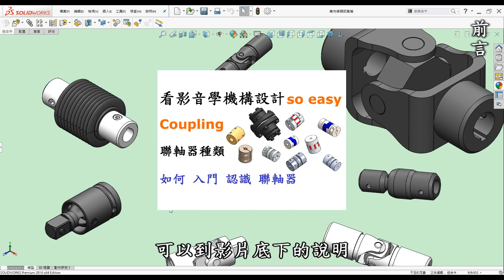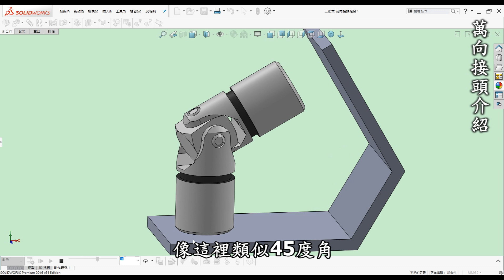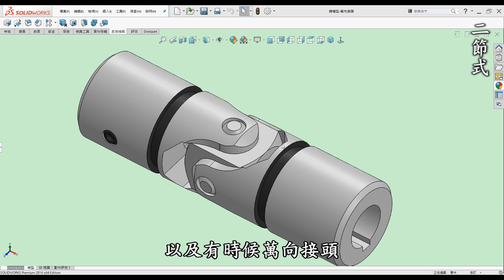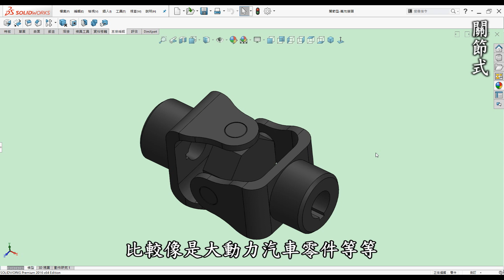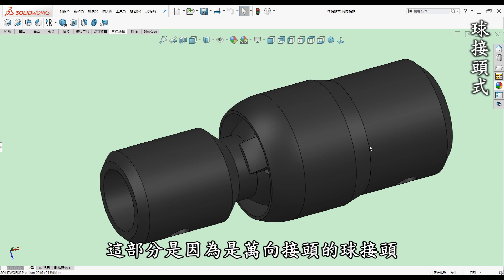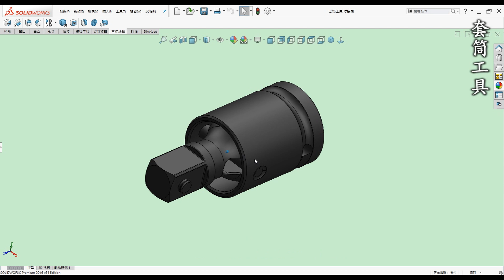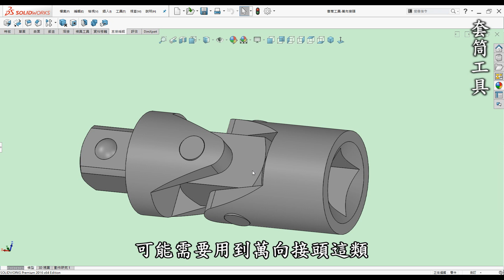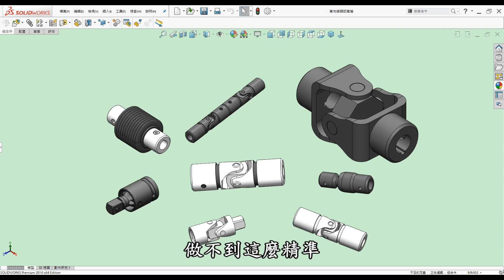機構 | 機械 | 結構 教學-萬向接頭認識篇-如何入門認識萬向接頭種類與相關用途(二節.三節.球接頭.關節.套筒)[中英字幕]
🎬 影片內容

00:00 開頭
00:20 前言
01:03 萬向接頭介紹
02:10 二節式
03:31 三節式
04:22 關節式
05:15 球接頭式
06:47 套筒工具
08:26 總結

📝 相關學習

🎬 前言

3D列印是每一位有在使用3D軟體設計者的福音，它顛覆了以往的加工方式將虛擬3D實現出來，近幾年來普及化至家用型，讓設計者可以快速圓夢的工具。